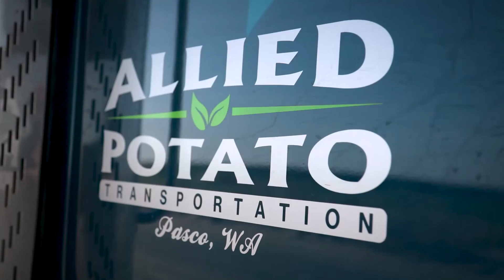Crop Cart Seed Loader: Allied Potato Clay Allen Interview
SPUDNIK is an international company meeting the needs of potato- and sugar beet growers in both field and storage equipment across the globe.